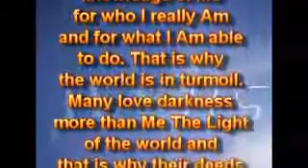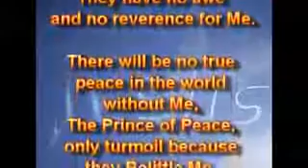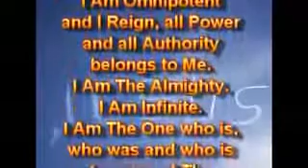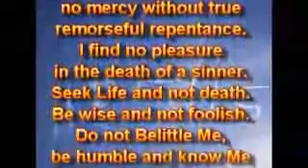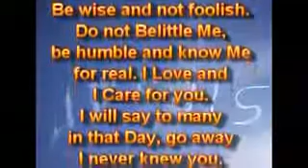FOR YOU Belittle